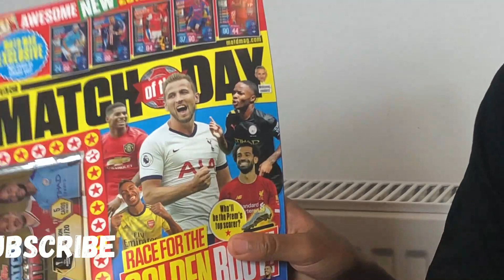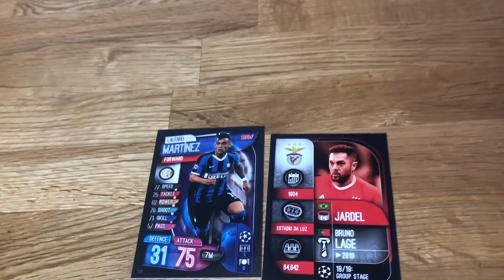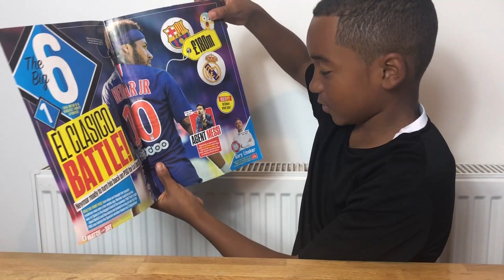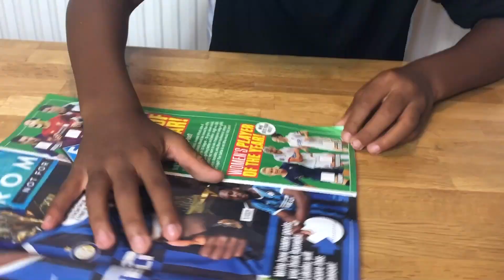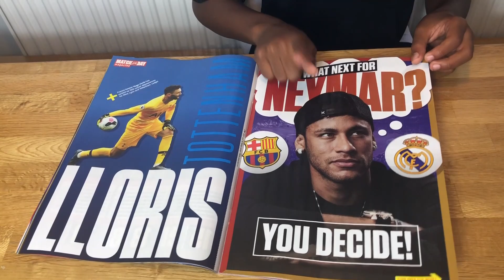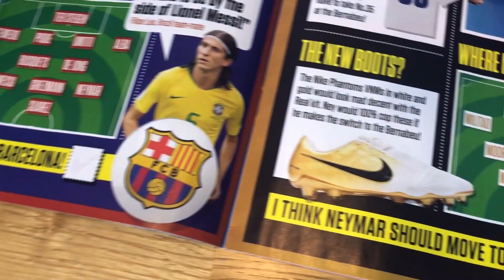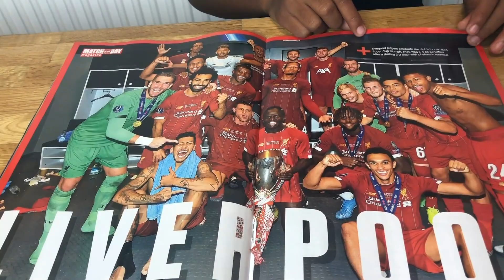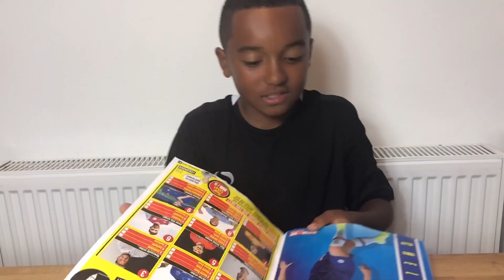Match Attax 2019/20 Preview Pack from MOTD MAG...We PACKED a WORLD CLASS PLAYER!!!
YAYYYY,  We finally get to see the all-new Match Attax 2019/20 Collection!
We popped to the shops to get the Match of the Day Magazine to get first looks at the Topps Match Attax Cards, these packs Contain 5 cards and have some great cards inside, you may be lucky like we were and pulled a world-class player!

Sup MK Squad!!

Peace THE MK BROS!!
*SHARING our videos show’s us you care:) and It helps our channel!